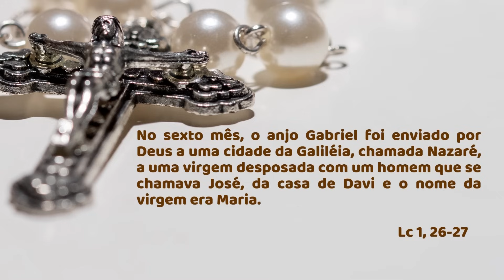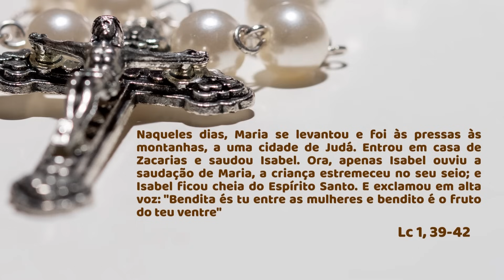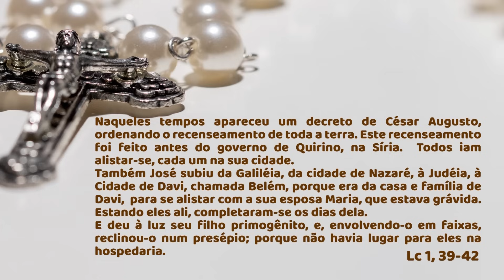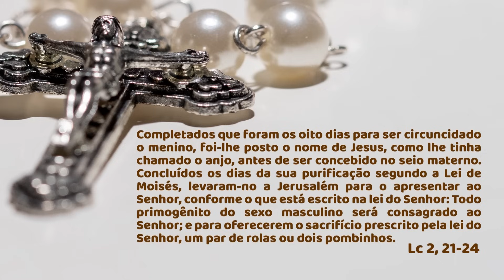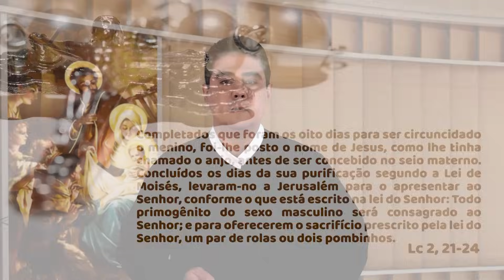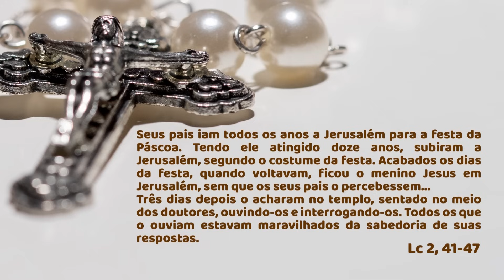SANTO TERÇO - Mistérios Gozosos - 23.10.2023 - Padre Robson de Oliveira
SANTO TERÇO - Mistérios Gozosos
Dia 23 de outubro de 2023 - Padre Robson de Oliveira
Primeiramente, é muito importante que você saiba que a oração do santo terço é principalmente uma oração de meditação, por isso, enquanto reza as orações, medite e imagine cada um dos temas dos mistérios. Assim, você estará fazendo uma oração meditada muito agradável a Jesus e a Maria.
Rezemos sempre o santo terço para alcançar a paz. Como Mãe Afetuosa, Maria está esperando que você comece a rezar, para atender suas necessidades materiais e espirituais intercedendo poderosamente por você!
Rezemos, juntos, neste Santo Terço de hoje, os Mistérios Gozosos!
1º Mistério Contemplamos – A Anunciação do Anjo e a Encarnação do Verbo
2º Mistério Contemplamos – A visitação de Maria a sua prima Santa Isabel
3º Mistério Contemplamos – Nascimento do Menino Jesus, na gruta fria em Belém
4º Mistério Contemplamos – A apresentação do Menino Jesus no templo, e a purificação de Maria
5º Mistério Contemplamos – A perda e o encontro do Menino Jesus no templo